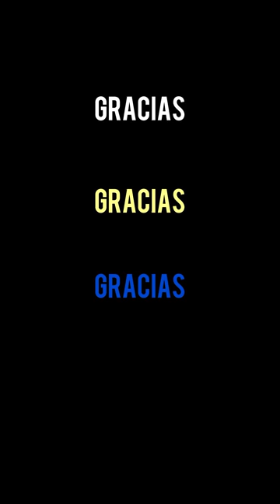Honduras 🆚 Guatemala Aficionados me reciben así 🙏 gracias 👏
BIENVENIDOS. ami canal de humor. entretenimiento. reflexion. un poco de todo espero te guste y te diviertas mucho te Invito a SUSCRIBIRTE activar la campana y COMPARTIR  mis Videos Nuevos todas las semanas.tambien puedes VER la Serie del Mojado en USA y mas.. El Masiso de los videos Wilson Patepluma el hombre de los doce millones y el burro. Gracias por tu apoyo Vamos por mas.
video Lo vieron de menos y lo humillaron llamandolo loco y sin imaginar lo qué pasaria,
Honduras 🆚 guatemala en Houston texas gano H 2@1   Y esto solo es un poco de lo mucho que me trato el público muchas Gracias 🙏
la vida del mojado en busca de una vida mejor pero para eso se arriesga la vida y abandonamos el pais la familia y lo mas importante hijos y padres pero todo sea por el bien de ellos,